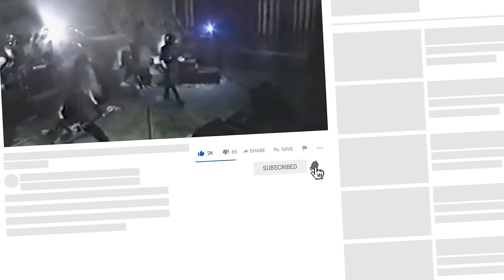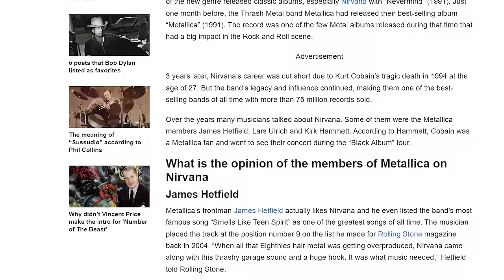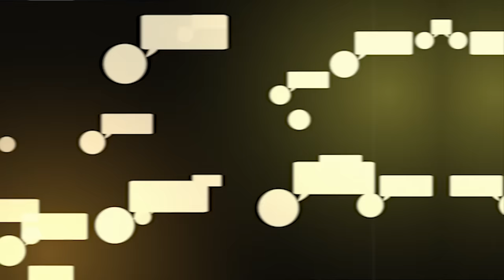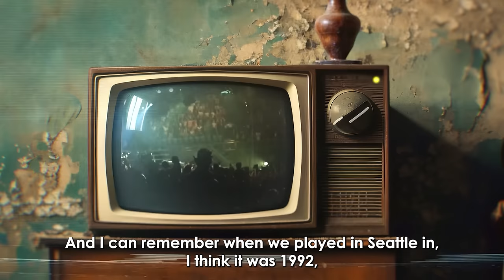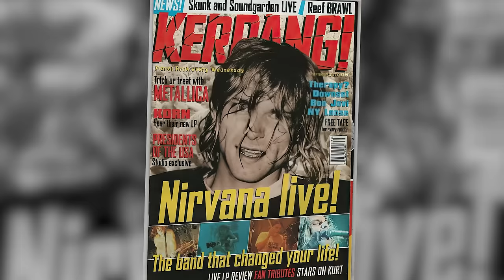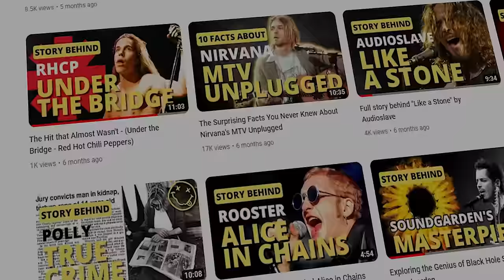What Made Metallica Change Their Mind About Nirvana?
0:00 - Intro
0:48 - James Hetfield
4:28 - Lars Ulrich
6:44 - Kirk Hammett
8:27 - Nirvana on Metallica
10:43 - Outro